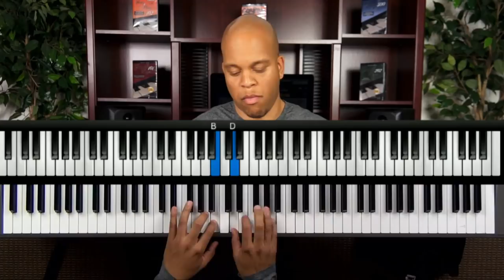Here I Am To Worship - David Jackson On Keys - Pretty Gospel Chords & Arpeggios!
Gospel Music Live - Professional Gospel Musician David Jackson On Keys) who usually regularly play with popular recording artists like Jennifer Hudson shows us how to play gospel piano, while playing the real worship song,  Here I Am To Worship.

He's playing Such soul lifting worship music. And he's straight jamming (showing gospel licks and tricks)

Powerful Gospel Chords and Gospel Chord Progressions, Gospel Piano Runs & Voicings From Professional Gospel Musicians:

Learn chords, voicings, chord progressions, chord patterns, melody, harmony, songs for all occasions (praise, worship, traditional, passing chords, hymns, shouting, etc) in the Gospel Music Training Center (Your One-stop Shop for 800+ hours of step by step gospel piano tutorials.)

-Accountability
-Discipline
-Proven & structured plan
-Practice plans
-Zoom lectures